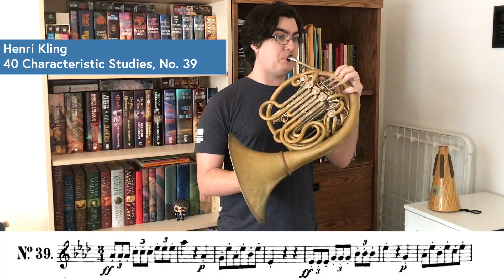Henri Kling, 40 Characteristic Studies, Etude No. 39 - Scott Leger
This week's EtudeKaraoke is from Kling's 40 Characteristic Studies: The bold and tricky Etude 39.

Kling etudes are really fun to play and learn, but they are very challenging to learn and are especially great for practicing facility and strength in the upper register. When I was in school, we had to have 2-3 etudes prepared every week. That was tough when I was going through the Kopprasch book, but even more challenging when going through all of Kling's 40 Characteristic Etudes!